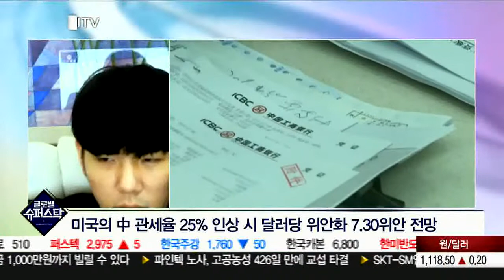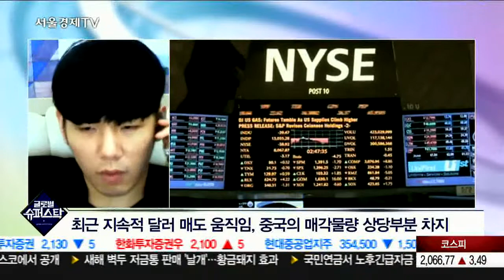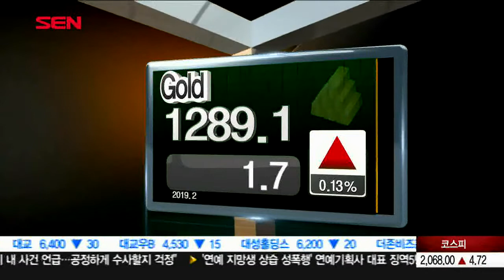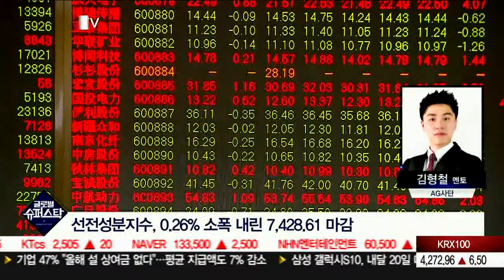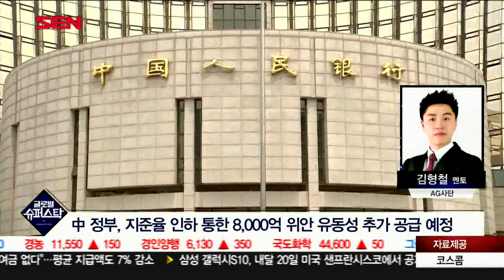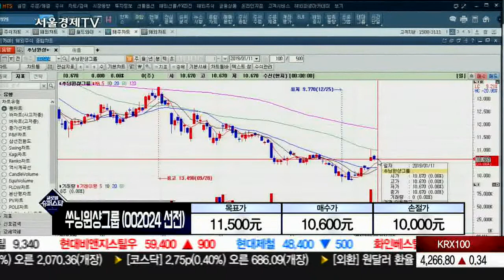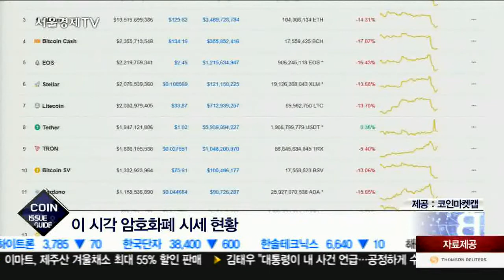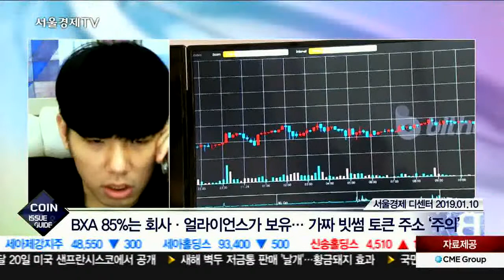20190111_글로벌 슈퍼스탁_206회